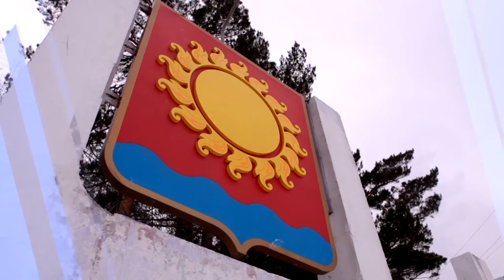Енисей объединяет. Красноярск - Назарово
Корреспондент "Новостей" Ольга Тишенина в Назарово